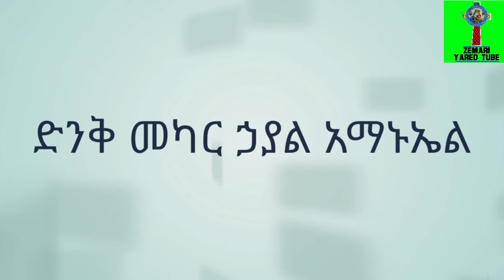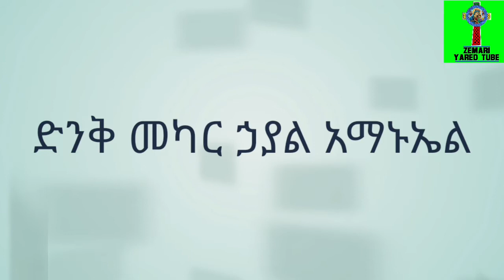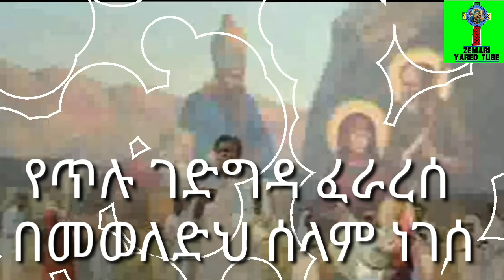(የሉቃስ ወንጌል ምዕ. 2) ---------- 29፤ ጌታ ሆይ፥ አሁን እንደ ቃልህ ባሪያህን በሰላም ታሰናብተዋለህ፤ 30-31፤ ዓይኖቼ በሰዎች ሁሉ ፊት ያዘ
(የሉቃስ ወንጌል ምዕ. 2)
29፤ ጌታ ሆይ፥ አሁን እንደ ቃልህ ባሪያህን በሰላም ታሰናብተዋለህ፤

30-31፤ ዓይኖቼ በሰዎች ሁሉ ፊት ያዘጋጀኸውን ማዳንህን አይተዋልና፤